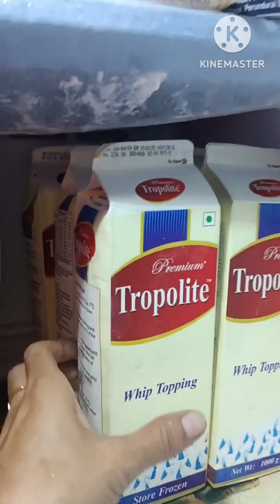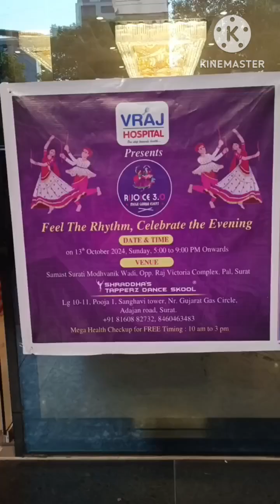એક event માં participate કર્યું મહેનત રંગ લાવી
એક event માં participate કર્યું મહેનત રંગ લાવી યાદગાર દિવસ @Bawarchi